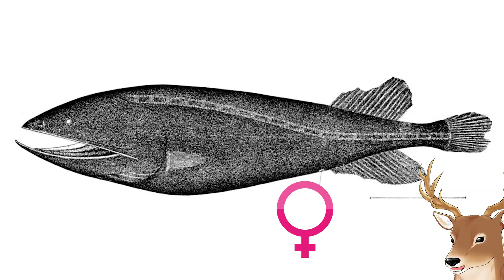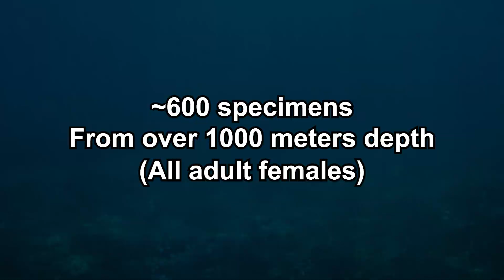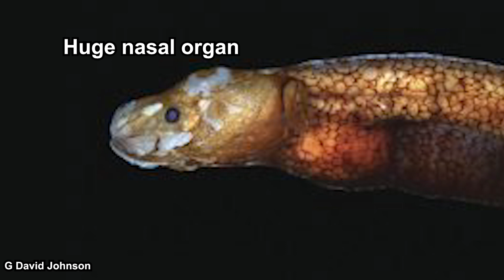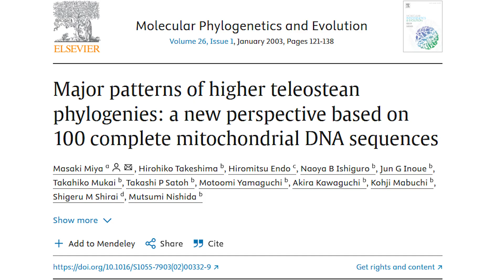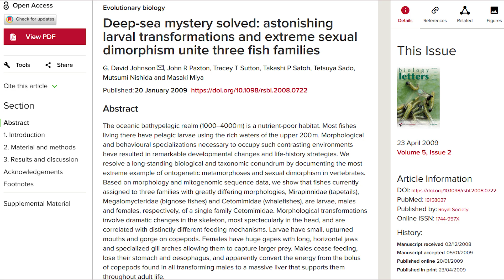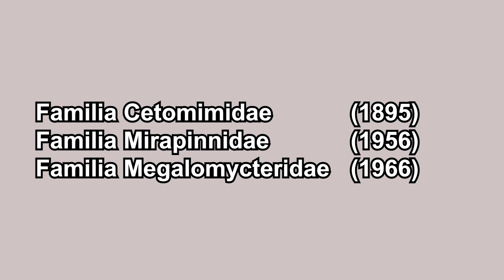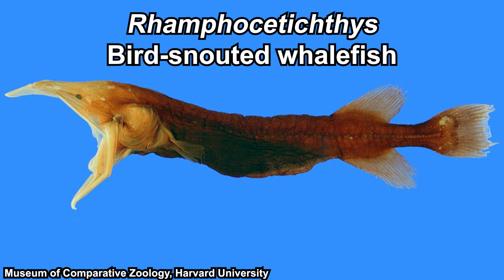What Exactly is: Flabby Whalefish | The Problematic Family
Flabby whalefish was a mystery for decades. The core of the mystery itself was solved in 2009, but there are still some loose ends to tie.

*Timestamps*
0:00 Opening thought
0:31 Familia Cetomimidae: Flabby whalefish
1:26 Familia Mirapinnidae: Tapetails
2:32 Familia Megalomycteridae: Bignose fish
3:34 The truth
5:14 Diversity of whalefish
6:02 Lifestyle

*References*
Johnson, G. D., Paxton, J. R., Sutton, T. T., et al. (2009). Deep-sea mystery solved: astonishing larval transformations and extreme sexual dimorphism unite three fish families. Biology letters, 5(2), 235–239.

Miya, M., Takeshima, H., Endo, H., et al. (2003). Major patterns of higher teleostean phylogenies: a new perspective based on 100 complete mitochondrial DNA sequences. Molecular phylogenetics and evolution, 26(1), 121–138.

Paxton, J.R., Johnson, D., & Trnski, T. (2001). Larvae and juveniles of the deepsea whalefishes Barbourisia and Rondeletia (Stephanoberyciformes: Barbourisiidae, Rondeletiidae), with comments on family relationships. Records of the Australian Museum, 53(3): 407-426.

*Thumbnail Images*
Whalefish: Kunio Amaoka
Bignose Fish: G David Johnson
Tapetail: Sandra Raredon

*Outro*
Bubbles Drifting in the Morning Breeze - Artificial.Music & Akosmo